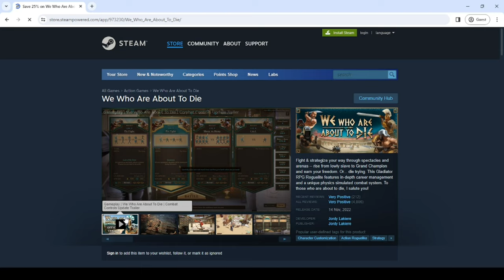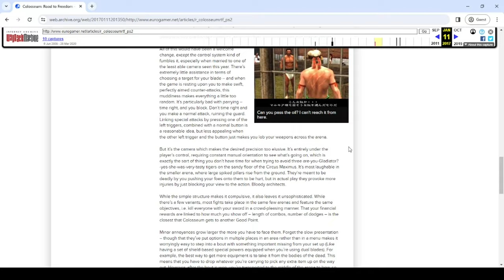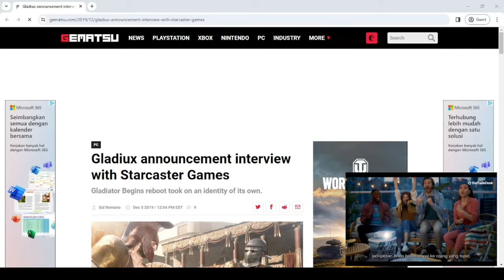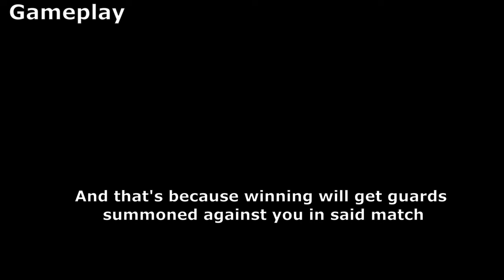Colosseum Road to Freedom | A Gladiator Game to Remember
I really wish there's an indie game that's similar to this. It will remain as a fond memory in my heart.